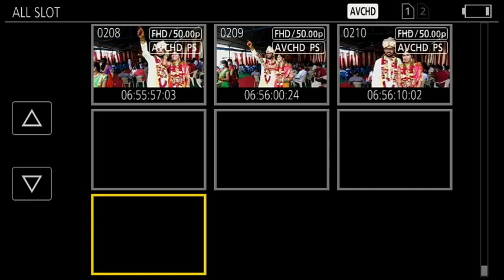Srikanth Weds Swathi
A wedding is a ceremony where two people are united in marriage. ... Most wedding ceremonies involve an exchange of marriage vows by a couple, presentation of a gift (offering, rings, symbolic item, flowers, money, dress), and a public proclamation of marriage by an authority figure or celebrant.